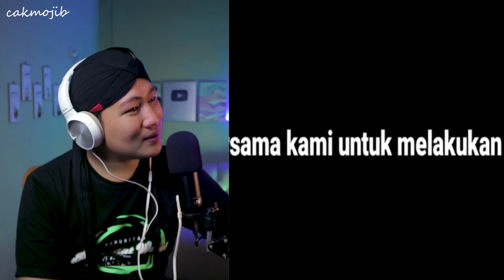💥WOOOW .⁉️ SEPERTI INI PANTI ASUHAN DIMALAYSIA.⁉️ PERTAMA KALI TENGOK..⁉️😱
+ @MORINA REACT
+ @MORINA OFFICIAL
+ @CAKMOJIB NEW
+ @KEBUN CAKMOJIB